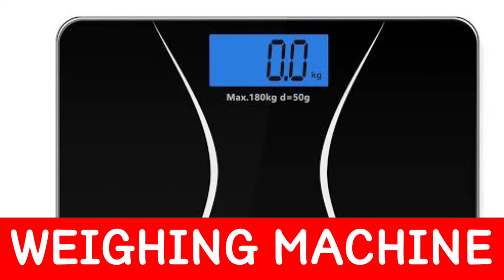IDENTIFY THE HOSPITAL ITEMS|GUESS THE HOSPITAL ITEMS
This is a fun quiz play with your family,children's and friends.
You will get 10 secs for each guessing.ENJOY

GUESS THE FAMOUS BRANDS BY EMOJIS

GUESS THE ANIMALS BY EMOJIS